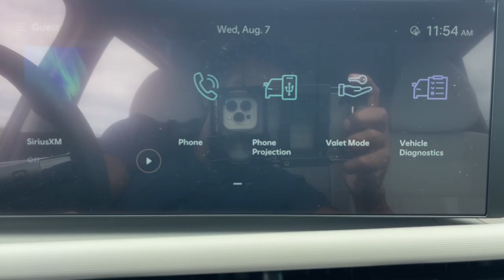2025 Hyundai Tucson SEL North Augusta, Aiken, Augusta, Grovetown, Evans SC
New 2025 Hyundai Tucson SEL available at Terry Lambert Hyundai located in 5585 Jefferson Davis Hwy, North Augusta, SC, 29841. Servicing the North Augusta, Aiken, Augusta, Grovetown, Evans area.

Can you see yourself in the  2025  Hyundai Tucson. This upscale Tucson crossover is ready to make even the most routine errands feel enjoyable. Its meticulous quality of construction, standard touchscreen infotainment and driver assistance features, European sensibility, and smooth refined ride infuse every journey with confidence and satisfaction.  These are just some of the great options this vehicle comes with: Apple Carplay®/Android Auto®, Keyless Entry, Power Liftgate, Satellite Radio, Heated Mirrors, Power Driver Seat, Alarm, Dual Zone A/C, Aluminum Wheels, Electronic Stability Control. Quality blends beautifully with convenience in this remarkably well-designed Tucson. See for yourself when you take it out for a test drive. Our professional staff looks forward to giving you excellent service!